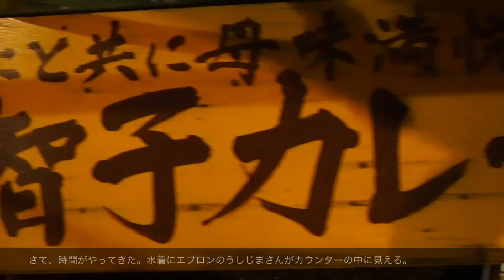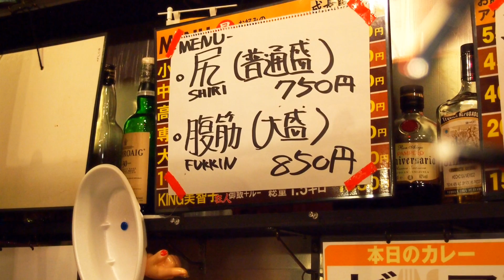カレーですよ。えっうしじまいい肉さんがカレー作ってくれるんですか？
うしじまさんから写真使用を快諾をいただき、映像チェックをしていただいての公開です。

【ブログ記事】
カレーですよ１１７４（新中野　美智子カレー）えっ！うしじまいい肉さんのカレーが！えっ！本人？！

 この映像はiPhone5やオリンパスE-PM1等で撮影、新しいiPad（第3世代）iPad mini 等iOSデバイスのみで編集されています。
This movie is edited only with shot, iPhone, iPad, iOS device only using iPhone5 or OLIMPUS E-PM1.

カレーブログ「カレーですよ。